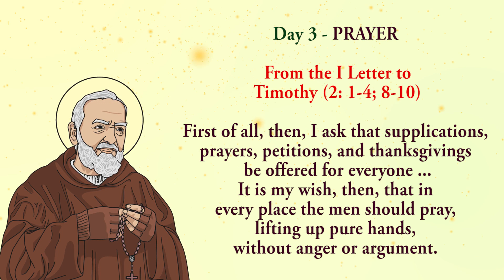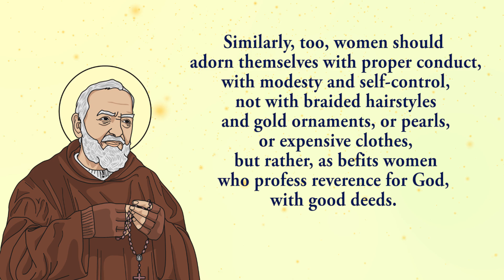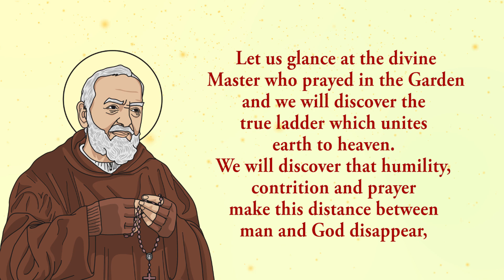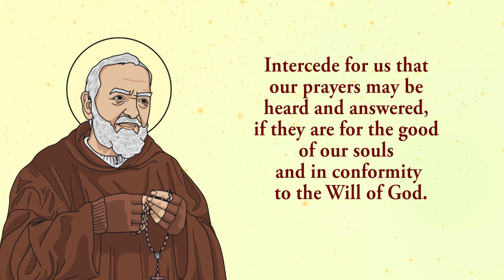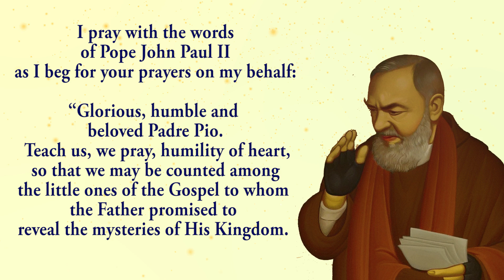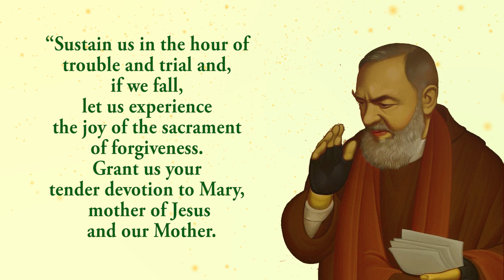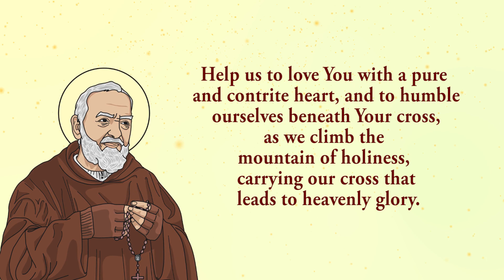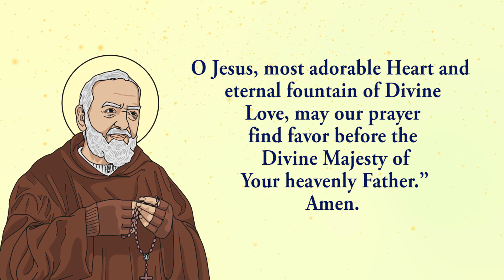🙏Pray Along🙏 3rd Novena To St Padre Pio 🙏 16 September 2024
The third novena to St Padre Pio